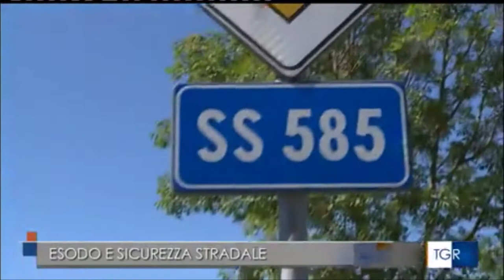Potenza, riunione in prefettura del Comitato operativo per la viabilità